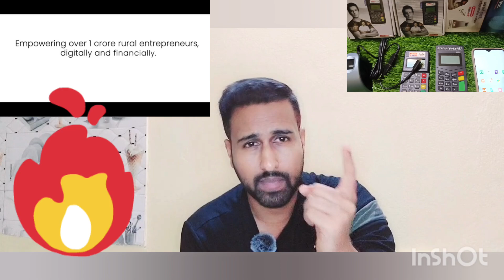আপনি কি মাসে 15000 Extra টাকা ইনকাম করতে চান তাহলে এই ভিডিওটা আপনার জন্য👇👇👇👇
Hi I'm Am FIROZ,
Multi Brand Business Private Limited A আপনাকে স্বাগতম
Business r প্রথম নিয়ম মানুষের প্রতি আস্থা রাখা এবং বিশ্বাস করা!
আমি যে যে সার্ভিস গুলো Provide করে থাকি
Like All Fintech Company 🆔
Second Hand Mobile 📲 Distributorship
Distributor Onboarding 🆔
Retalar Onboarding
Account Opening 🆔
Micro ATM
Aadha 🏧
MONEY transfer
Flight ✈️ Tickets
Train ticket
Loan Services
Lic premium
Mobile & DTH recharge Distributor 🆔
Cash Calection
Electricity Bill
Etc..
Office Address Fakirganj Shiv Mandir
DHUBRI ASSAM
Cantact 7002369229